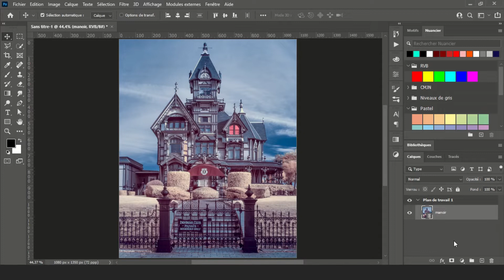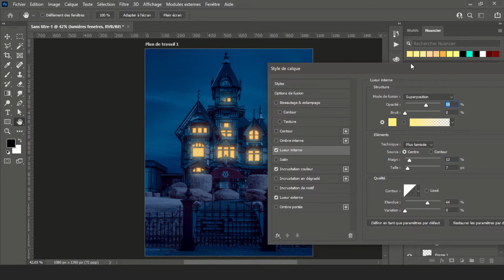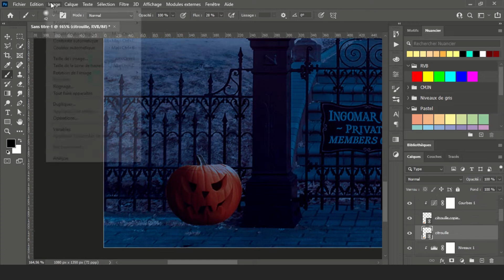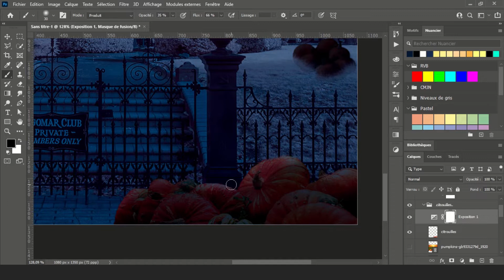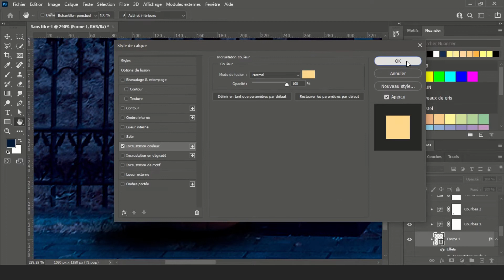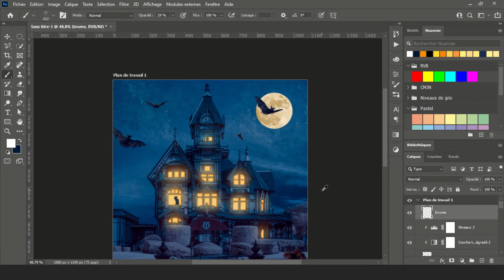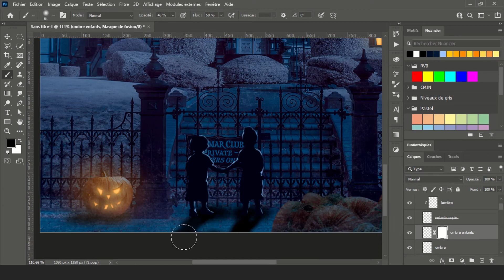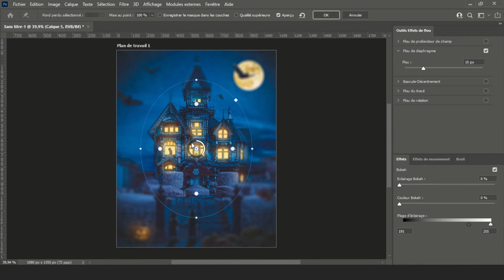SPEED ART HALLOWEEN : Manoir hanté avec Photoshop CC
A l'occasion d'Halloween, voici un photomontage créé avec Adobe Photoshop CC. Toutes les images sont libres de droit et proviennent de Pixabay si ça vous intéresse !

J'espère que cette vidéo vous plaira, n'hésitez pas à me dire en commentaire si vous voulez davantage de speed art comme celui-là.

Musique proposée par La Musique Libre